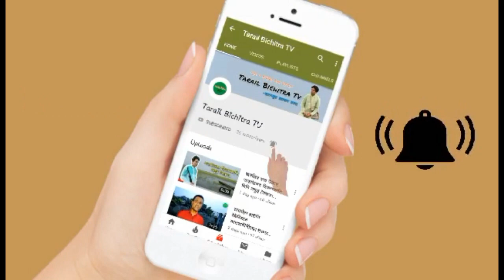মাহফুজুল হক হায়দারকে নিয়ে পুঁতি রচনা করলেন গাঁয়ের কবি জালাল উদ্দিন | Tarail bichitra Tv.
The cinema of Bangladesh dates back to 1898, when films began screening at the Crown Theatre in Dacca. The first bioscope in the subcontinent was established in Dacca that year. The Dhaka Nawab Family patronised the production of several silent films in the 1920s and 30s. In 1931, the East Bengal Cinematograph Society released the first full-length feature film in Bangladesh, titled the Last Kiss. The first feature film in East Pakistan, Mukh O Mukhosh, was released in 1956. During the 1960s, 25–30 films were produced annually in Dacca. By the 2000s, Bangladesh produced 80–100 films a year. While the Bangladeshi film industry has achieved limited commercial success; the country has produced notable independent film makear. update news and bangla vdo news.